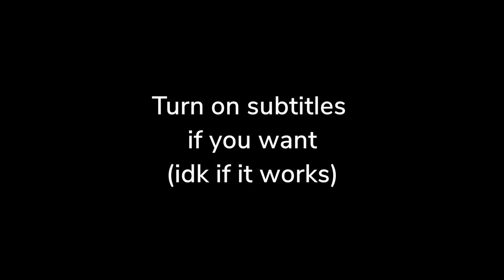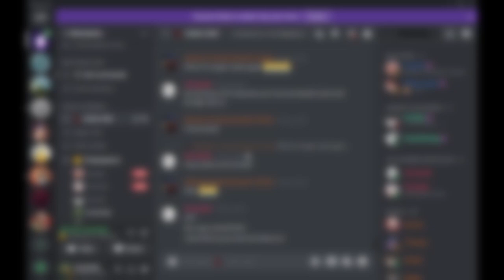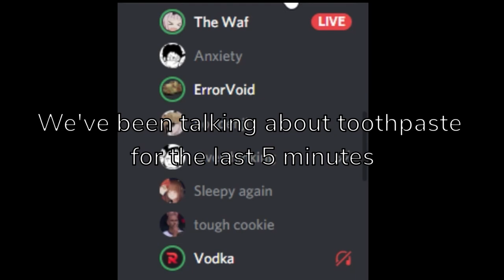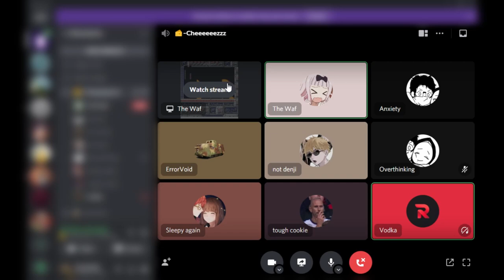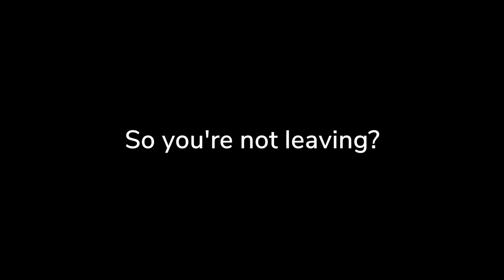Random VC moments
Yes

Clips were got from Batsubatsu